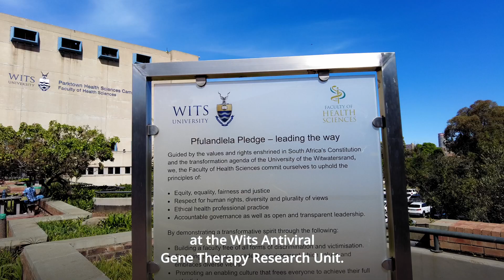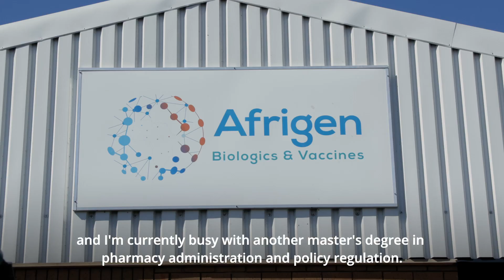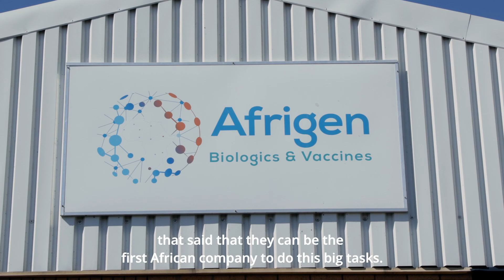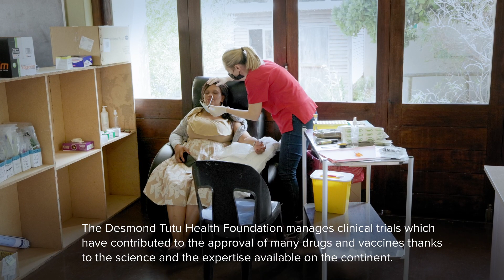WomenInScience - leading the way towards mRNA vaccines in Africa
On International Day of Women and Girls in Science, we celebrate women's contribution to research and innovation. Spotlight on South African researchers making mRNA vaccines a reality in Africa, working for the mRNA Vaccine Technology Transfer Hub.

Meet the amazing:
- Kristie Bloom, Researcher, Wits University
- Dr Elize Willenburg, Executive Manager, Formulation Innovation Platform, Afrigen Biologics and Vaccines
- Suné Boshoff, Responsible Pharmacist, Afrigen Biologics and Vaccines
- Frances Lees, R&D Associate, Afrigen Biologics and Vaccines
- Bianca Arendse, R&D Intern, Afrigen Biologics and Vaccines
- Shantal Dorasamy, Science and Innovation Scientist, Biovac Institute
- Keshani Naidoo, Operations Manager, Desmond Tutu Health Foundation